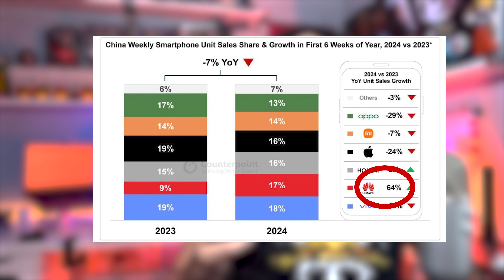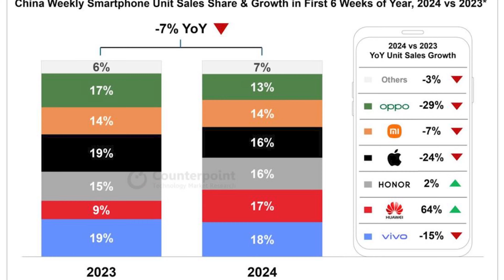L'Apple Vison Pro en CHINE, le dernier recours? / La FIN de BALDUR'S GATE / Pas de Vagues quoi que?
Votre Info tech et multimédia de ce Mardi 26 Mars.
Le Journerd n°32
00:00 Intro
00:33 Apple sort le Vision Pro
En difficulté face en Chine surtout face aux entreprises locales comme Huawei, Vivo et Honor, Apple se doit de riposter. Le concentré de technologie de son ordinateur spatial suffira t'il a faire bonne figure en Chine? Et pour le reste du monde, le vision Pro c'est pour quand?
03:30 Baldur's Gate 3 : Une belle fin
C'est officiel, le studio à l'origine du jeu tiré de la licence Donjons et Dragons tire sa révérence. Larian Studio annonce qu'il n'y aura ni DLC ni suite au jeu.
05:00 Kung Fu Panda 4
Po est de retour dans une nouvelle aventure et devra affronter les pouvoirs de ses anciens ennemies.
Dreamworks a l'habitude de faire des films réussi autour de la licence Kung Fu Panda espérons que ça continue.
06:50 Pas De Vagues
Un film avec François Civil qui marche un peu sur des oeufs tellement son sujet est important dans la société actuelle.
Le professeur de français nommé julien sera t'il un harceleur ou un harcelé?
Cette réponse sera importante pas seulement pour les spectateurs du film mais pour une grande partie de la société.